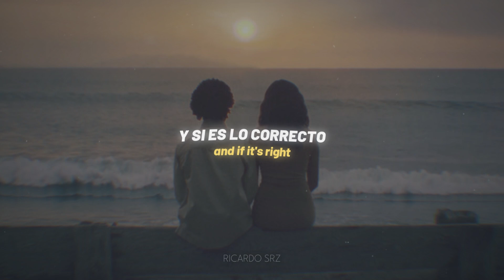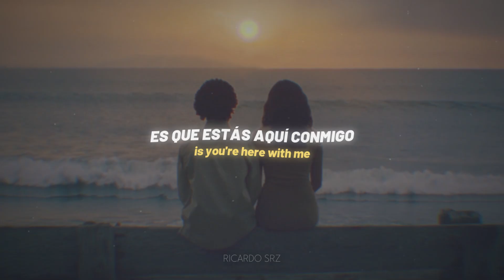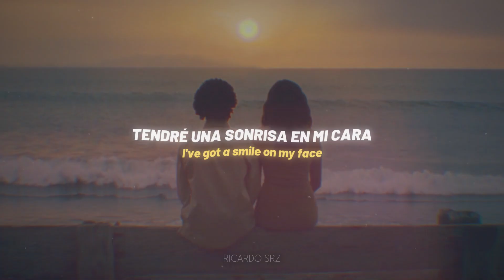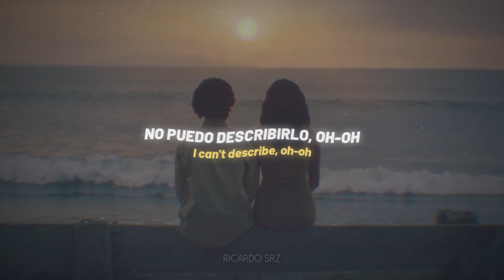d4vd; Here With Me (Sub. Español)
- RICARDO SRZ

Canción:
d4vd; Here With Me

Album & Año:
Here With Me (2022)

me gusta está canción

Este canal tiene una intención puramente promocional. No me pertenece nada dentro del video, incluyendo audio e imágenes, los créditos van a sus respectivos propietarios.
Si eres el productor o propietario de esta canción y quieres que se elimine, comunícate conmigo.